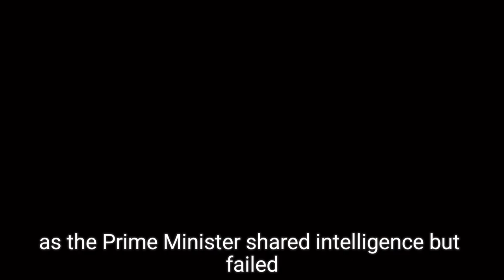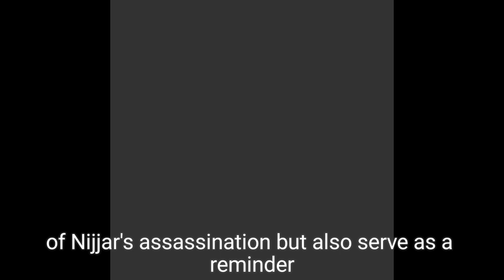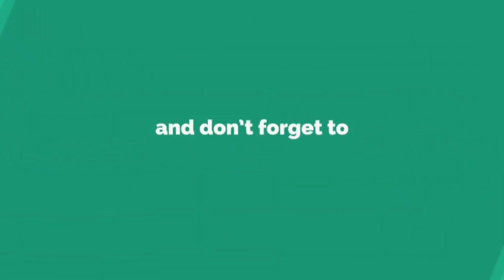Trudeau Admits No Hard Proof Against India in Nijjar Assassination – Only Shared Intelligence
In a recent testimony, Canadian Prime Minister Justin Trudeau acknowledged that he did not provide concrete evidence to support his allegations against India regarding the assassination of Hardeep Singh Nijjar. Nijjar, a prominent Khalistani separatist leader, was shot dead in June 2023 in British Columbia. Trudeau stated that while he has shared intelligence suggesting Indian involvement, he did not present hard proof. This revelation comes amid escalating tensions between Canada and India, leading to diplomatic repercussions, including the expulsion of diplomats. Watch as we delve into Trudeau’s statements, the implications for Canada-India relations, and the broader context of international diplomacy surrounding this incident.